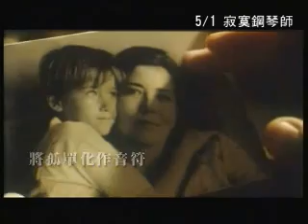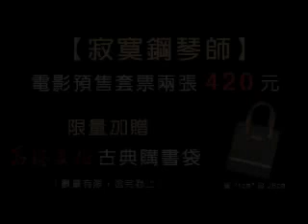Piano solo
【Il Disco del mondo: Piano solo】